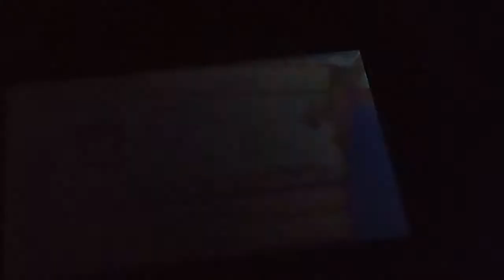Pokemon Ultra Lune : capture de Artikodin